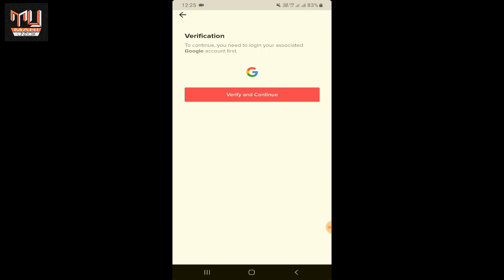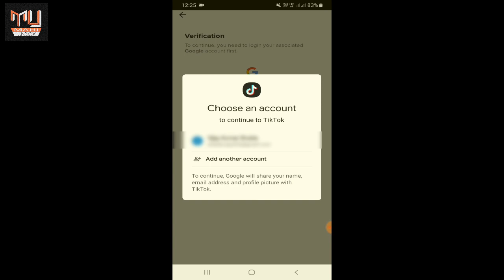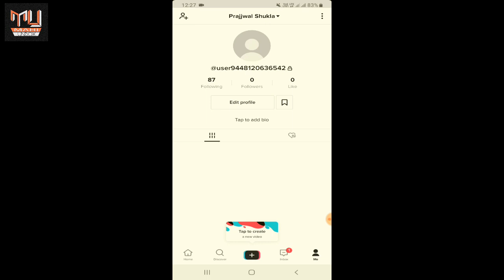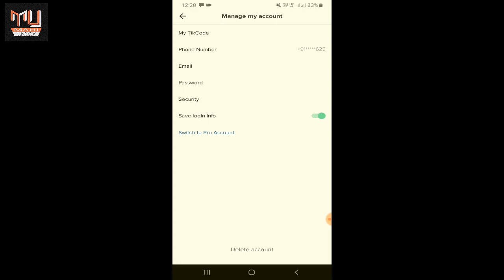How To Delete TikTok Account Permanently || Delete tiktok account 2020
Namskar Dost aaj is video me maine aapko batya hai ki kaise aap tik tok account ko permanently delete kar sakte ho taki phir kabhi koi bhi aap ke personal data ka galata use na kar sake.

Thanku For Watching  Jai Hind...